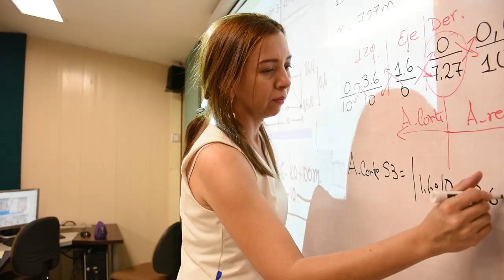Garis Coronell, ganadora Concurso de Innovación Pedagógica 2018.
Garis Coronell, docente del departamento de Ingeniría Civil, nos habla sobre la propuesta de innovación que la convirtió en una de las ganadoras del Concurso de Innovación Pedagógica 2018, en la modalidad Investigación de aula.